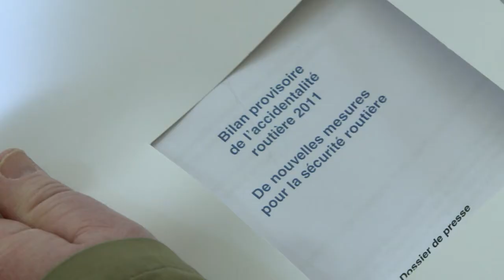Près de 4.000 morts sur les routes de France en 2011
3.970 personnes ont perdu la vie en 2011 sur les routes françaises, contre 3.992 en 2010, soit une quasi stagnation (-0,55%), selon un bilan provisoire détaillé jeudi 5 décembre par le ministre de l'Intérieur Claude Guéant lors d'une conférence de presse. Durée: 01:08